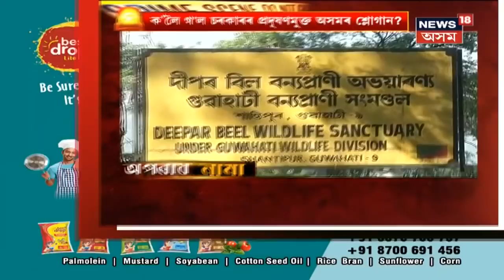অপৰাধ নামা । Crime News Bulletin। 20 November, 2020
20 November, 2020: গুলী ফুটাই ৭০ লাখ লুটিলে Nalbari অময়াপুৰৰ পাঞ্জাৱ নেচনেল বেংকৰ পৰা । নলবাৰীত দিন-ডকাইতি । চাৰিজনীয়া ডকাইতৰ দলে পিষ্টল দেখুৱাই লুটিলে ৭০লাখ টকা । গুলীচালনাত নয়ন দাস নামৰ এজন লোক আহত হয় ।News18 Assam Northeastত চাওঁক গুৰুত্বপূৰ্ণ সংবাদসমূহ।